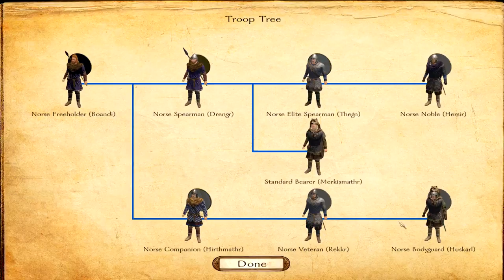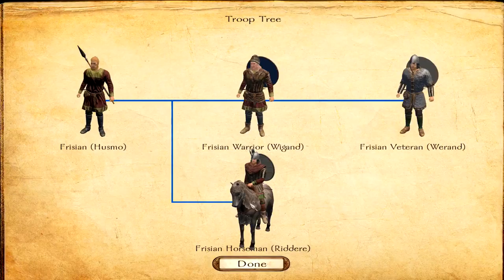Ep. 5 - Robbers Den - Viking Conquest Reforged Edition - Mount & Blade Warband Mod